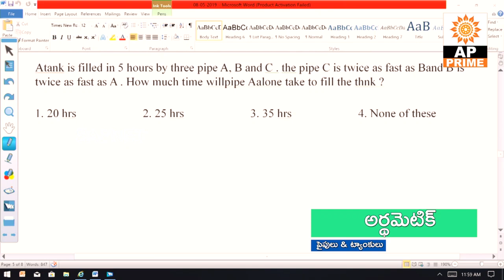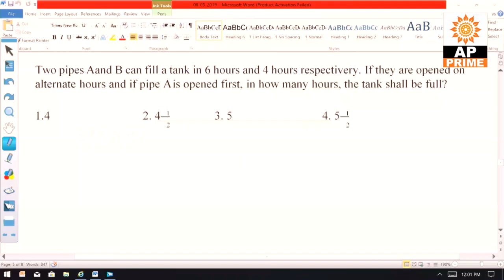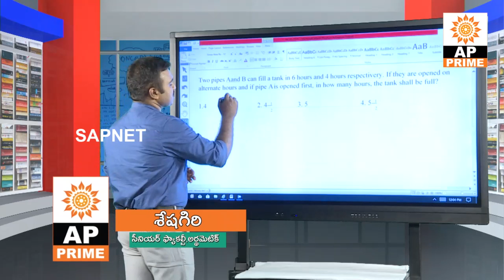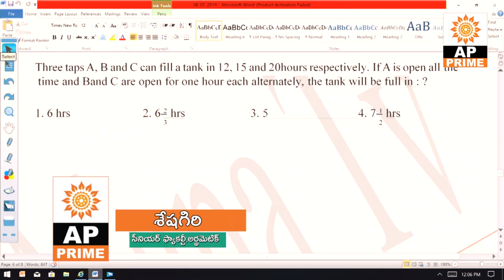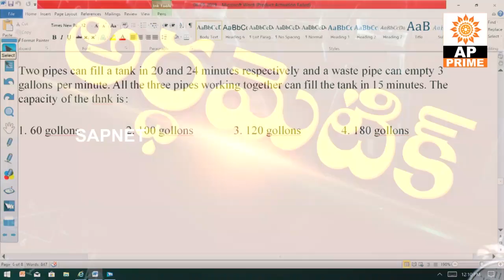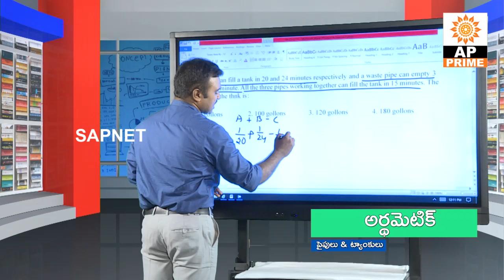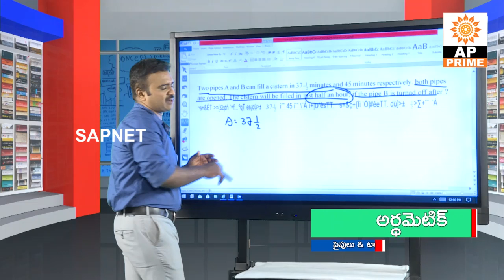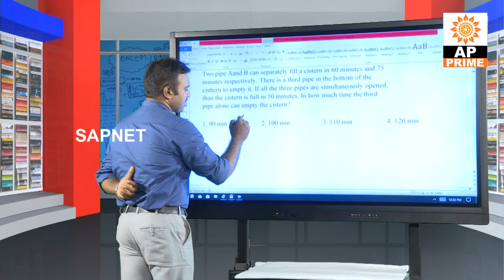Arithmetic | Chain Rule( (పైపులు & ట్యాంకులు) EP 26 | Groups | AP Prime Tv | SAPNET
Arithmetic | Chain Rule( (పైపులు & ట్యాంకులు) EP 26